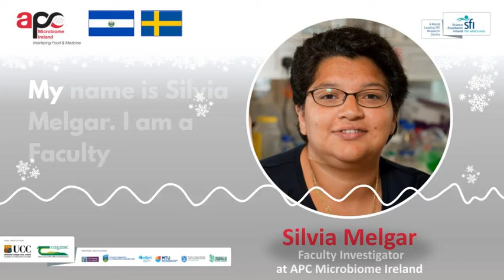APC Christmas Audiogram 2021: Silvia Melgar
APC Team Members from around the world share their favourite Christmas or Winter Holiday traditions.